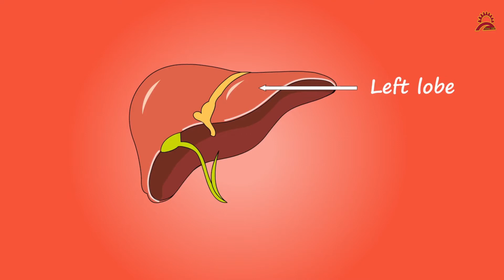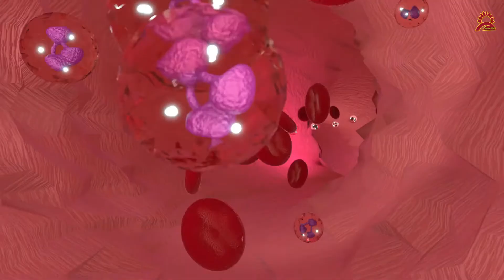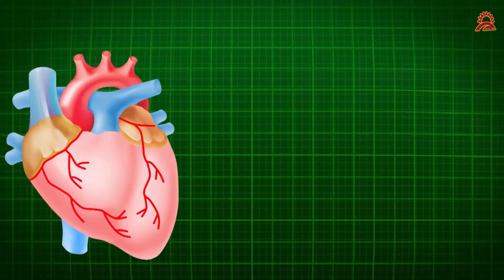শর্করা কি এবং কেন প্রয়োজন ? । health benefits of carbohydrates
আমাদের শরীরে পাঁচটি অত্যন্ত গুরুত্বপূর্ণ পুষ্টিকর উপাদান প্রয়োজন। তাদের সঠিক মাত্রা আমাদের শরীরকে সুস্থ রেখেছে।  সেগুলি আমাদের শরীরে কিভাবে কাজ করছে এবং কতটা প্রয়োজন তা আমরা এই ভিডিও তে আলোচনা করেছি। এই পাঁচটি উপাদান নিয়ে আমরা একটি সিরিজ করতে চলেছি। এই পর্বে আমরা কার্বোহাইড্রেট নিয়ে আলোচনা করেছি। এই শর্করা বা কার্বোহাইড্রেট শরীরে কেন প্রয়োজন, তাদের অভাবে কি কি রোগ হতে পারে, কোন ধরণের খাবারে কি ধরণের শর্করা আছে সেসব নিয়ে বিস্তারিত আলোচনা করা হয়েছে।